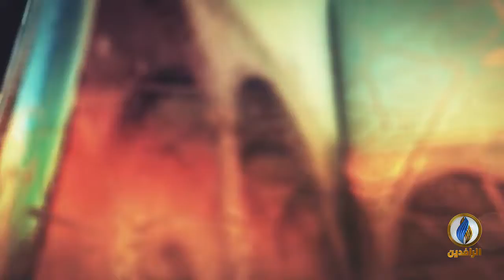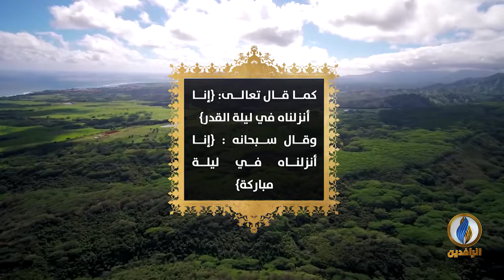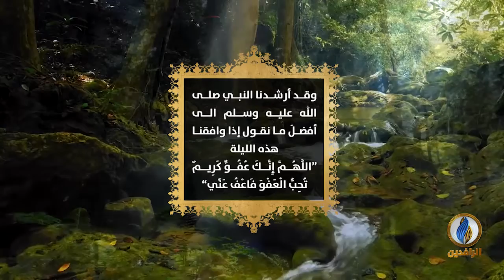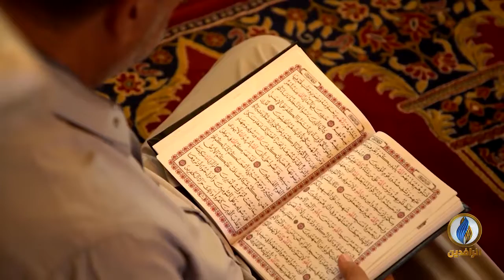خواطر_إيمانية | ليلة القدر